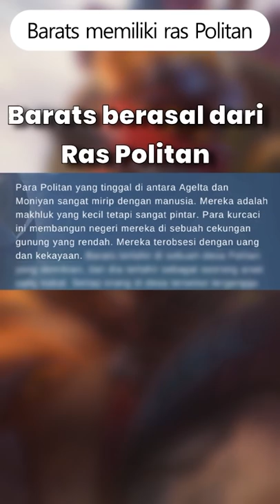Fakta menarik mengenai Barats di Mobile Legends!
Berkat buff retri ungu, dan meta Hyper Tank di Season 21. Barats sukses menjadi meta dan langganan ban di ML!

Simak fakta2 menarik selanjutnya hanya di video ini!